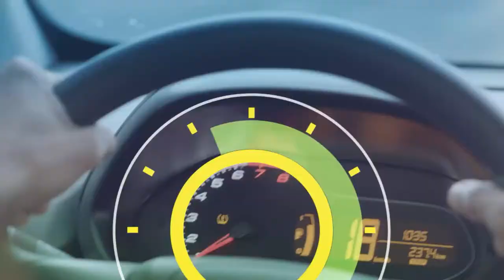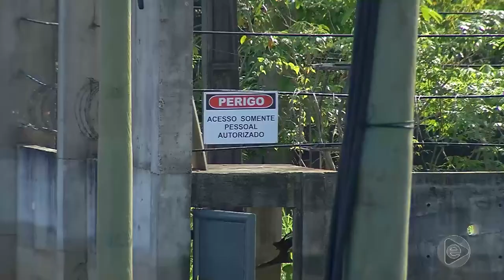6 Horas Notícias – 22 07 2019 01º Bloco